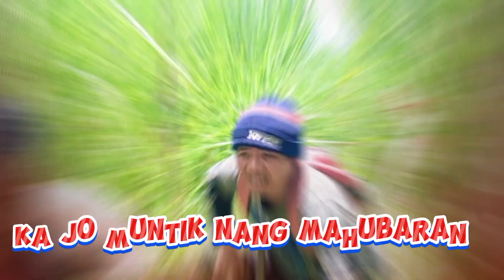SA WAKAS NAKUHA NA DIN NAMIN ANG DAMIT NI RASTY SALAMAT SA DIOS gcash#09486001557